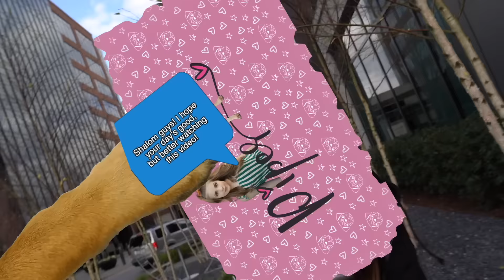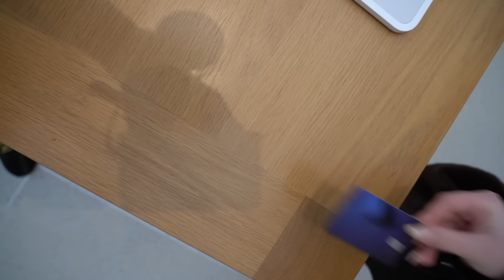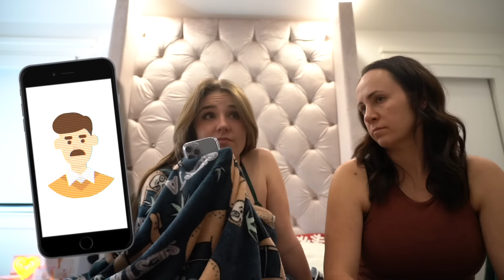FINALLY Meeting My Dad For The FIRST Time in 14 Years **emotional**💔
Shalom bbys it’s Piper Rockelle. Hope your day is great but better watching finally meeting my dad for the first time in 14 years.  After all
my biological father has put me through from not wanting me to be born to not showing up to our last meeting, the day has finally come. Things get emotional and a bit heated so be sure to watch and see my reaction. Will this meeting be for the good or will it be a major disappointment? Comment something nice about your parents. ❤️

Download STEP. . New users that sign up with my link will receive a $10 reward that will show up in their account.

👚! BBYMERCH!👚